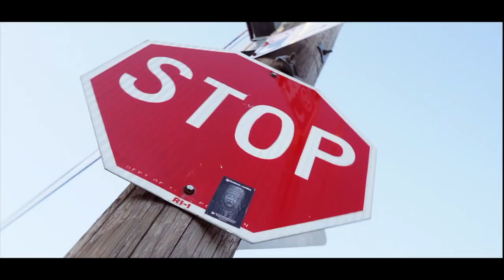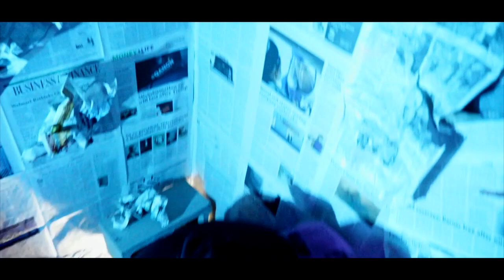Act x Thrax TheUpmost Ft Manhattan Mal - Fear (official Music Video) (Prod. By LU3 Beatz)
New Release Off The Bac Outside Project
Lower East Side emcees Young Act ,Thrax the Upmost connect with Super UK producer LU3 BEATZ for their New single titled "FEAR" Featuring Manhattan Mal.

Directed by SVMG PICTURES